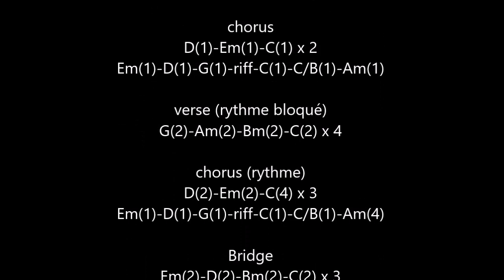Invincible (Floor Jansen) cover acoustic guitar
n°827
cover acoustic guitar "Invincible" (Floor Jansen) 2023